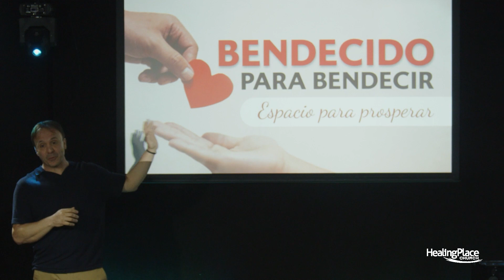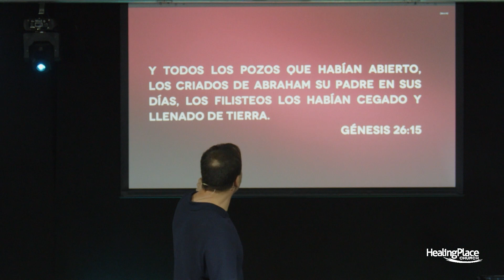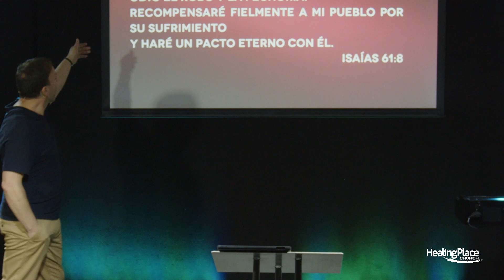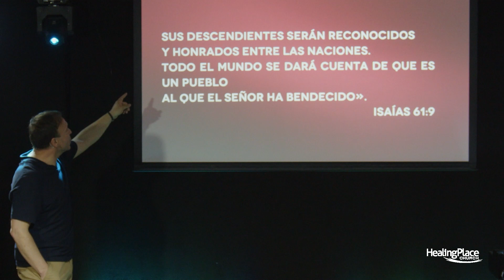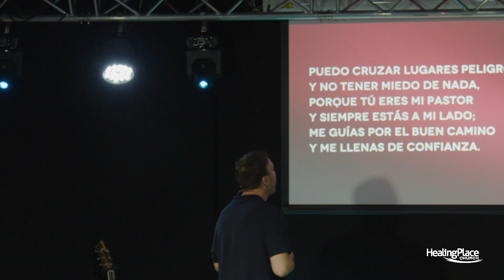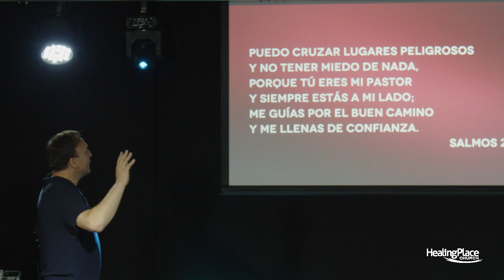ESPACIO PARA PROSPERAR